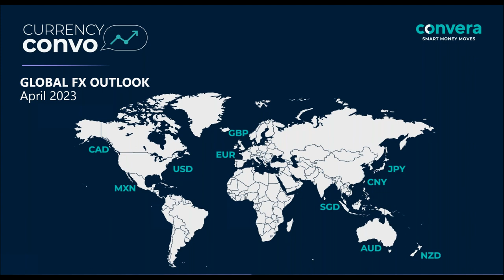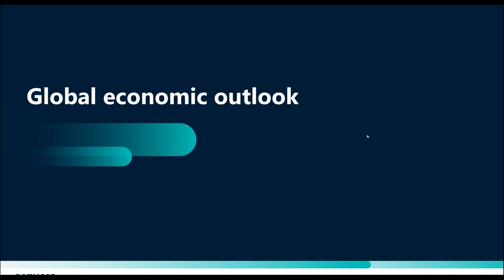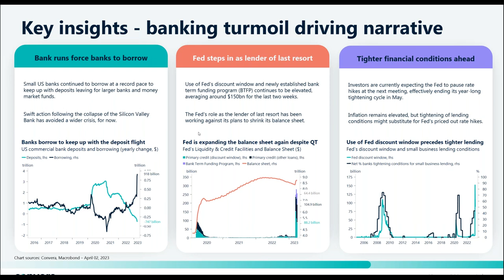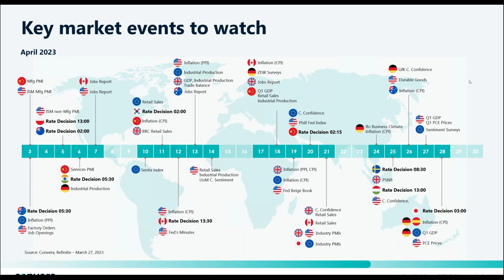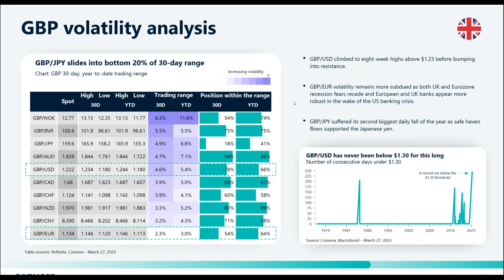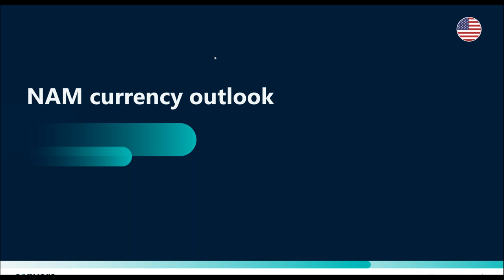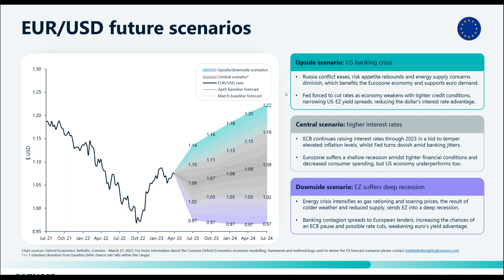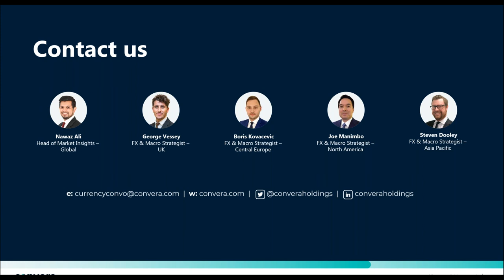Convera Webinar | What’s Next for FX | North America and EMEA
What Comes Next for FX?
Silicon Valley Bank’s implosion. A tug-of-war between central banks and inflation. Shifting risk sentiment and daily currency fluctuations. For FX decision-makers, there’s more uncertainty than ever to navigate.

That’s why Convera’s experts are here to help you chart out a future cross-border payments strategy and break down the crises shaking global markets. Our webinar on April 4th featured currency specialists George Vessey and Boris Kovacevic.

With analyses drawing from our latest data and a preview of key monetary events for April, you’ll get the insights it takes to unlock FX opportunities that lie ahead.